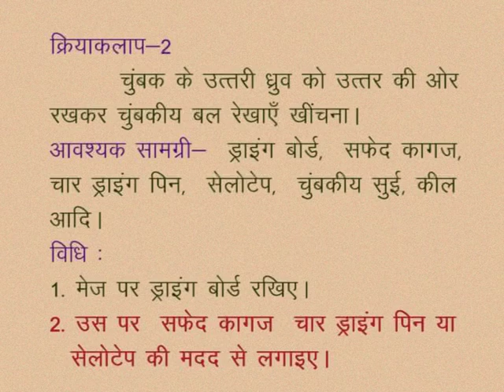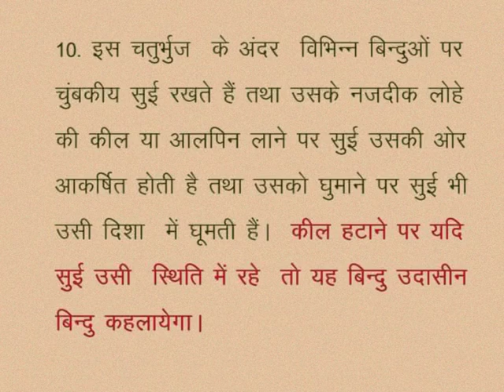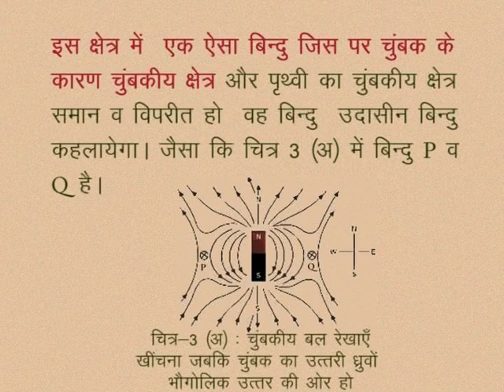CLASS 10th SCIENCE | CHAPTER -12- MAGNETIC EFFECT OF ELECTRICITY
CLASS 10th SCIENCE | CHAPTER -12- MAGNETIC EFFECT OF ELECTRICITY | NEUTRAL POINT |